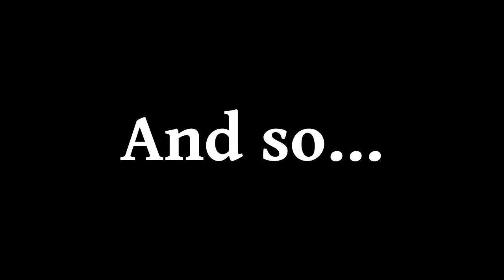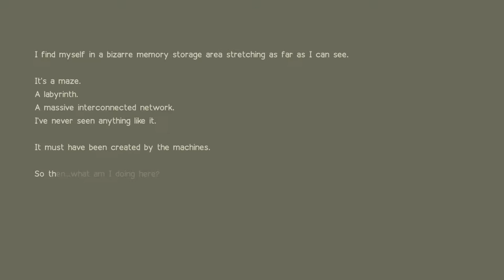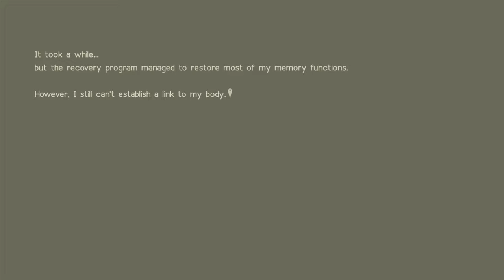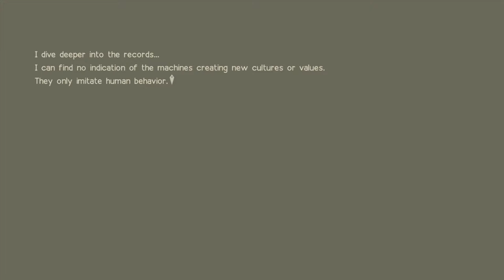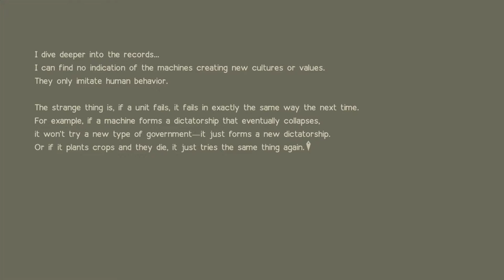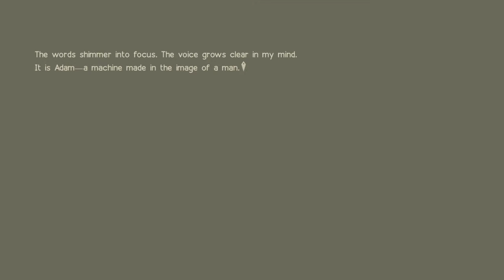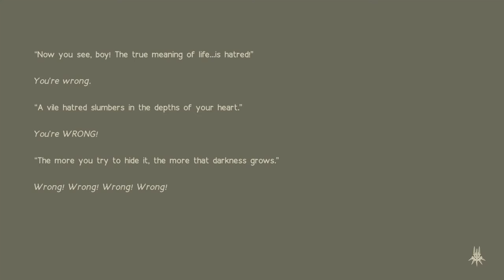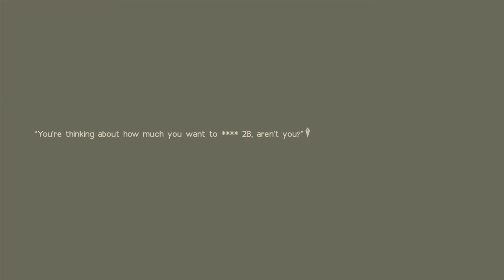Let's play Nier: Automata (9S) Part: 45 MAZE HACK!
-Hit the "Notifications" to keep up with the latest upload.